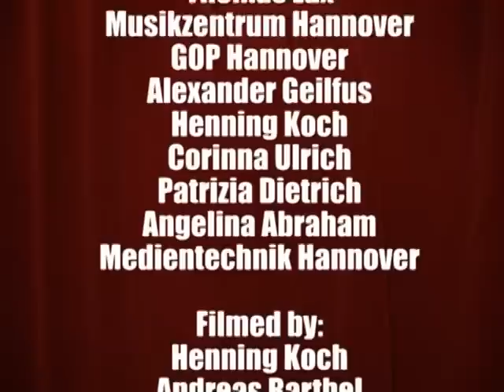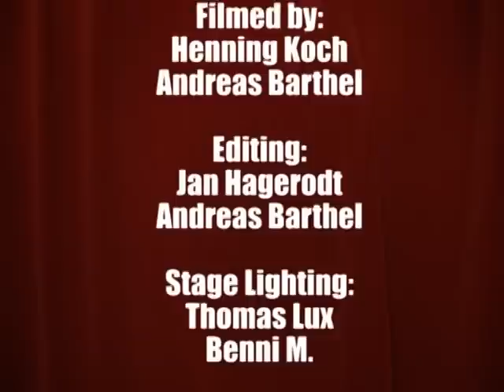Seedcake - Anymore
"Anymore“ ist die erste Single des Albums. Im Varieté Theater GOP, sowie im Hannoveraner Musikzentrum, wurde unter der Regie von independent entertainment das Video gedreht. Hierfür konnte man den europaweit bekannten Pantomimen-Künstler Peter Mim gewinnen. CD kaufen